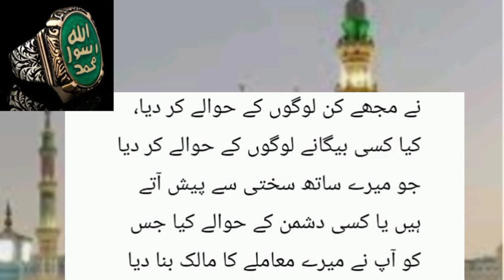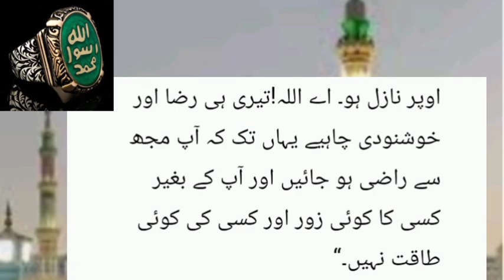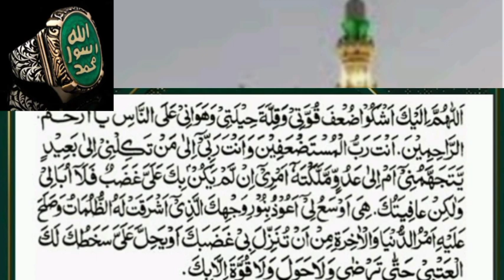Nabi ﷺ Ki Dard Bhari Dua | Taif Ka Safar | طائف سے واپسی پر آپ ﷺ کی دردبھری دعا Dua for Severe Pain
Dua for Severe Pain and Distress | سخت تکلیف اور پریشانی کی دعا | Learn Quran Live

RasulAllah ﷺ Ki Dard Bhari Dua | Dua e Mastazifeen | کمزور اور دکھی | دعائے مستضعفین لوگوں کی دعا | safar e Taif m jab RasulAllah ﷺ dukhi thy to kia Dua mangi | Iman Ki Talab

Dua for Severe Pain and Distress, سخت تکلیف اور پریشانی کی دعا, Dua, Khalid bashir, learn quran live, severe, distress, pain